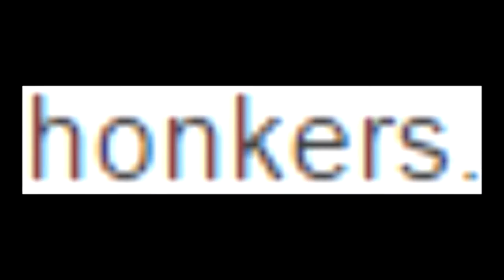DEMON MAID CLEANS UP RANKED - Tekken 7 Ranked "Anna" Online Gameplay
IM NOW ON TIKTOK FOLLOW ME FOR ART AND FUNNY CLIPS